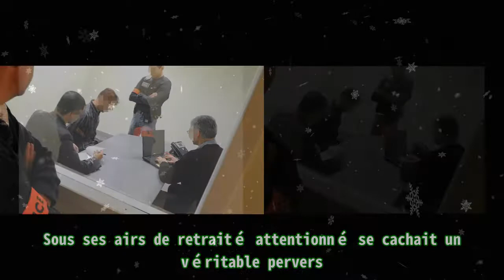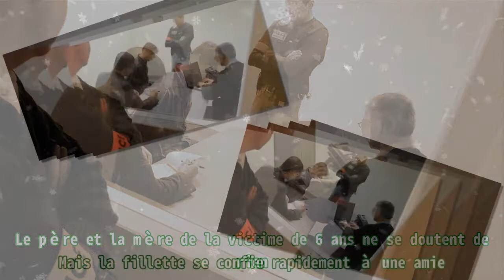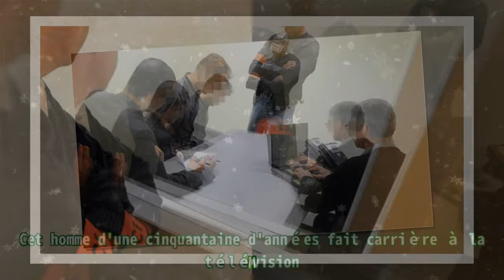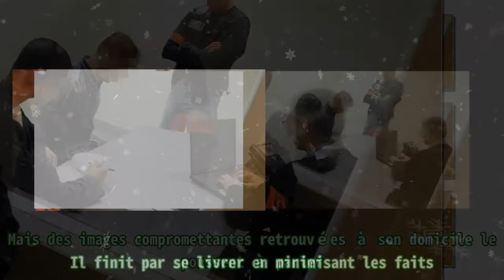INFO LA DEPECHE. Série TV "Un si grand soleil": le père d'un acteur mis en examen pour un viol sur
,téléfilm gratuit,belle,film hd,film streaming,movie streaming

INFO LA DEPECHE. Série TV "Un si grand soleil": le père d'un acteur mis en examen pour un viol sur Sous ses airs de retraité attentionné se cachait un véritable pervers. Un homme de 76 ans capable